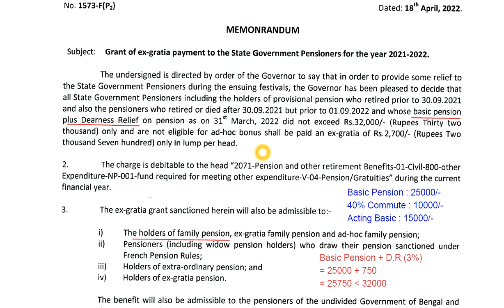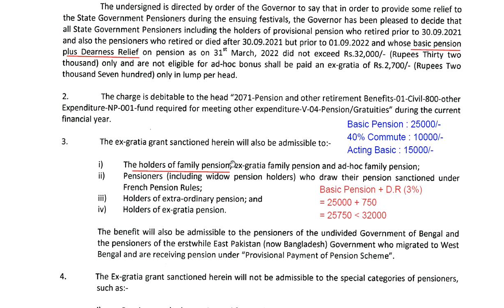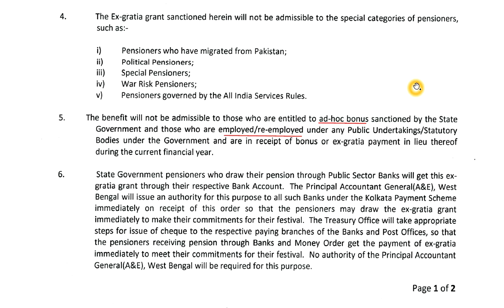পেনশনার ও ফ্যামিলি পেনশনাররা কোন নিয়মে বোনাস পাবেন? Basic Pension বলতে কোনটা ধরবেন?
Grant of ex-gratia payment to the State Government Pensioners for the year 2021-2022,
Date : 20/04/2022